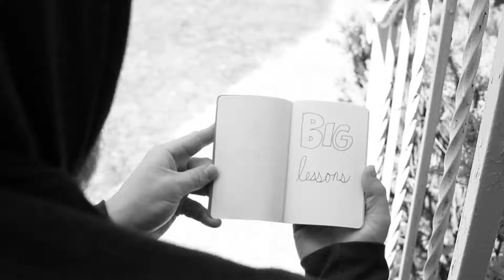I Like Little Books and I Cannot Lie...